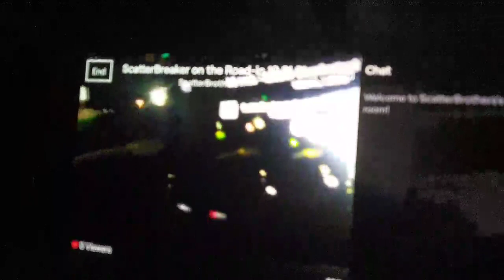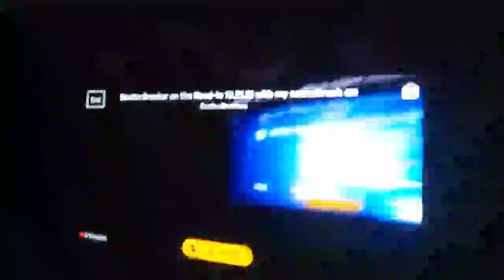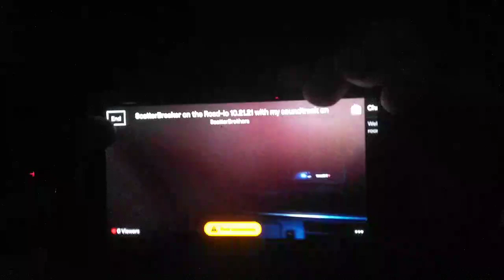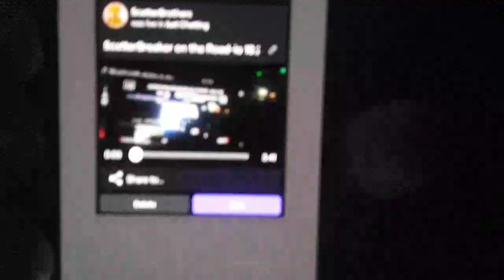Right-scatterbrained ScatterBreaker 10.23.21 - dune 3d - tGw SB131